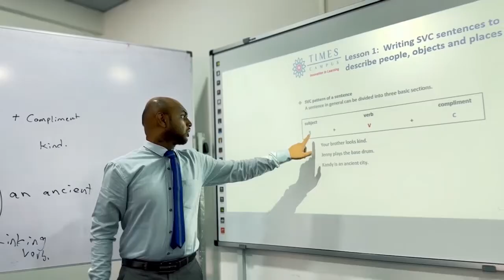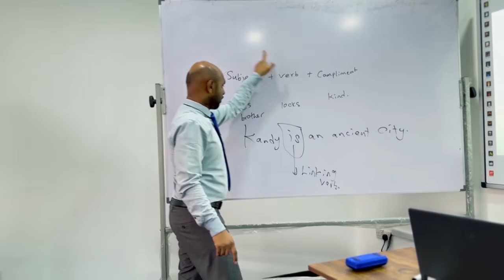Discover the Power of Language with Our English Courses!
If you are seeking a Diploma in English, Higher Diploma in English or B.A. in English, this is the right place to enhance your English language Knowledge. Our courses are designed for practical application.
Our experienced faculty delivers these English courses in a supportive learning environment.